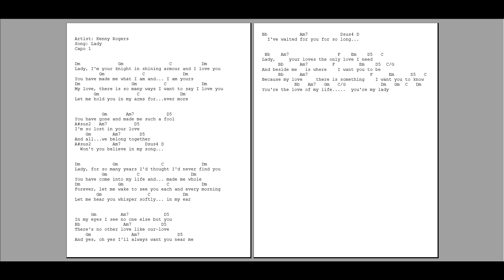0831 - Lady - Kenny Rogers